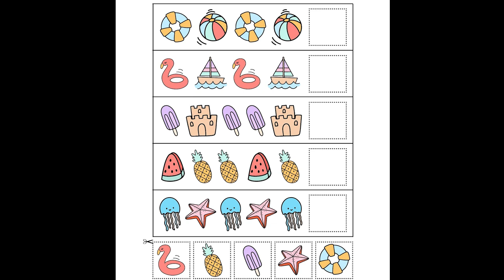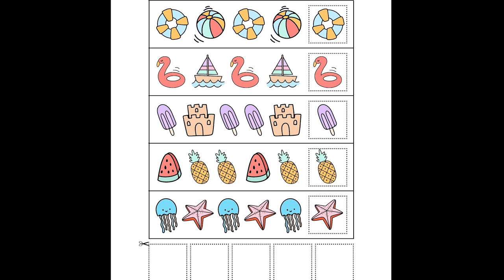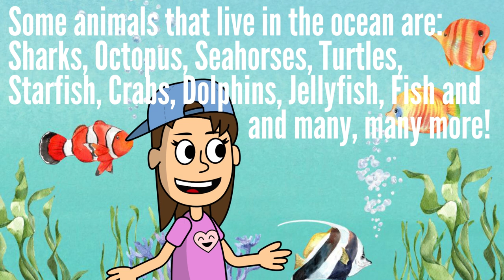Learn about the OCEAN 🌊 with Ms. Rachel! Make your own ocean box!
Learn about ocean with Ms. Rachel and her buddy Ray. Ray will teach some ocean facts and even check out the Pacific Ocean. Miss Rachel will teach a step-by-step art project: Ocean Boxes.

Materials needed:
Box. (Miss Rachel is using a UPS box that she painted white). Acrylic paint. 2 Pieces of paper. Scissors. Transparency paper. Chalk Markers. Markers. Oil pastels. Watercolors. Paintbrushes. Pipecleaner. Beads. Tool to poke a small hole in box. Tape and/or Glue.